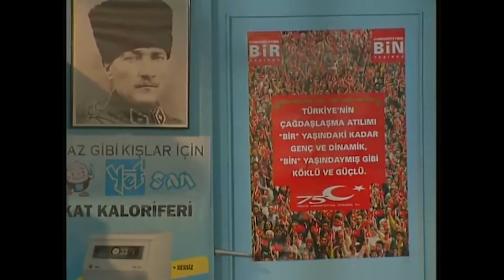Yengeç Hüseyin Ayşe Hanım'a Aşkından Yanıp Tutuşuyor! - Bizimkiler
Yengeç Hüseyin, Ayşe Hanım'a bakarken yakalanmıştır.

Bizimkiler, 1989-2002 yılları arasında 13 yıl kesintisiz olarak
yayınlanmış, Türk televizyonculuk tarihinin en uzun süren dizisidir.

Bizimkiler, 1976 yapımı Kapıcılar Kralı filminin senaryosunu yazan Umur Bugay'ın daha sonra bu filmdeki karakterleri geliştirmesiyle ortaya çıktı. Bir apartmanda yaşayan ailelerin kendi aralarında ve çevreleriyle yaşadıkları ilişkileri komik bir dille anlatıyordu

Tür: Aile dizisi
Yönetmen: Yalçın Yelence (453 bölüm), Erkavim Yıldırım (5 bölüm)
Yapımcı: Bugay Yapım